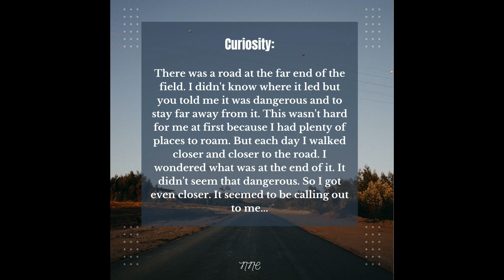FLEE: Curiosity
Story/Prayers based on Proverbs 4:14-15
"Do not set foot on the path of the wicked, Or walk in the way of the evildoers. Avoid it, do not travel on it; turn from it and go on your way..."